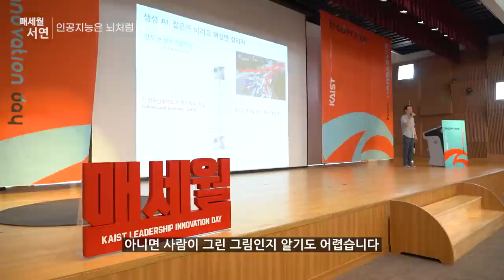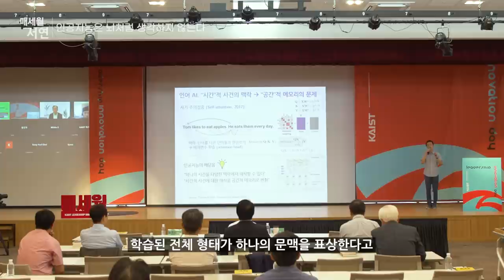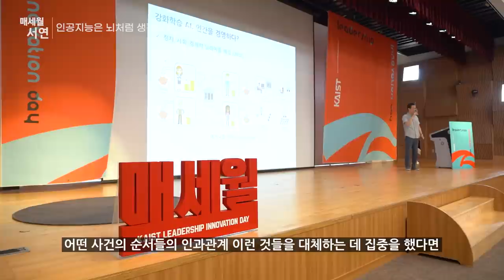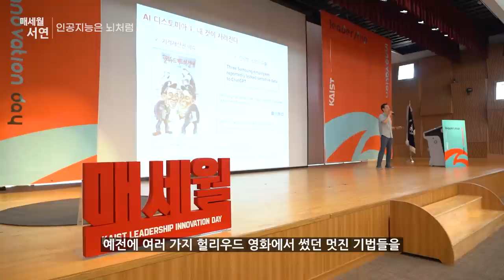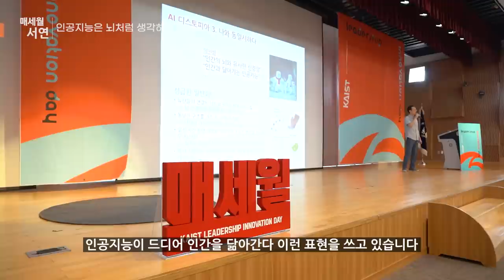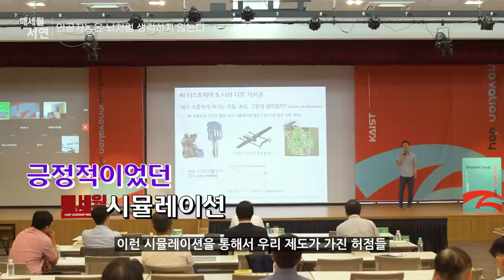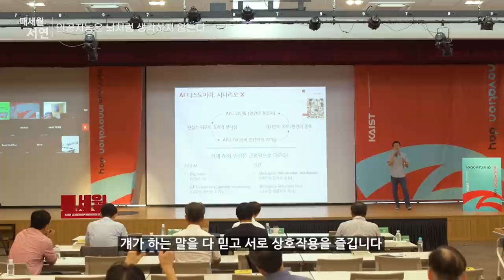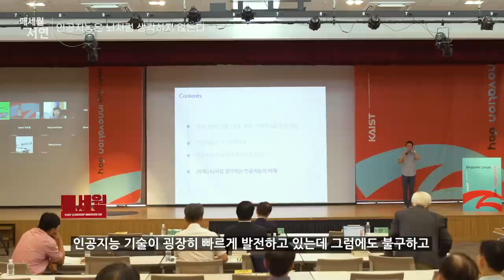[제2023-6회] KAIST_매세월 서연_이상완 KAIST 신경과학-인공지능 융합연구센터장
인공지능은 뇌처럼 생각하지 않는다_하이라이트